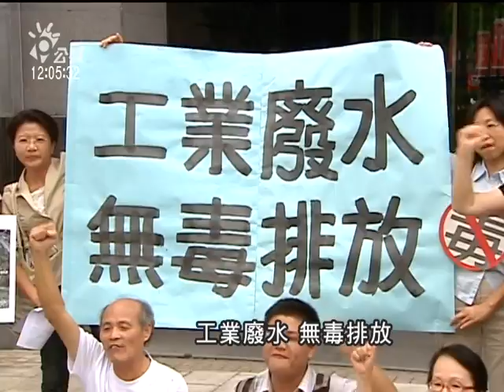20110905 公視中晝新聞 工業廢水排放 將管制氨氮氯‧塑化劑